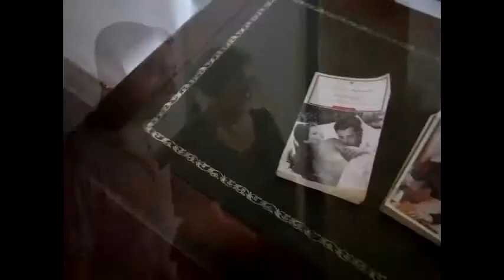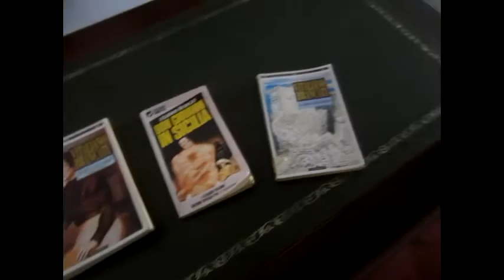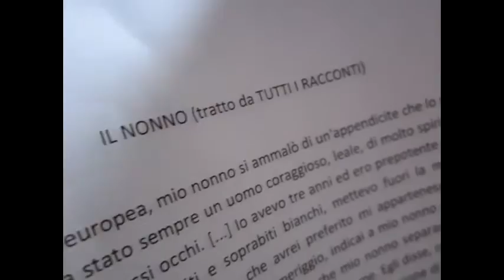[Poetaretusei432] in: Vitaliano Brancati e gli autori del Novecento siciliano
18-19-20 maggio 2016 Festival Brancatiano c/o Pinacoteca di Pachino (SR) con la presenza della scrittrice Antonia Brancati, figlia di Vitaliano.

I brani, tratti dalle opere di Vitaliano Brancati e di altri autori siciliani, sono stati interpretati da:

Elisabetta Tagliamonte
Giusy Cancemi Di Maria
Sara La Pira
Tiziano Sabatelli
Salvatore Randazzo

ph
Dario Randazzo

riprese
Elisabetta Tagliamonte